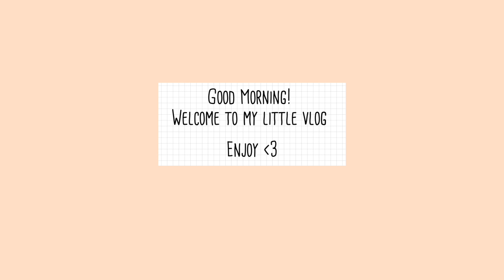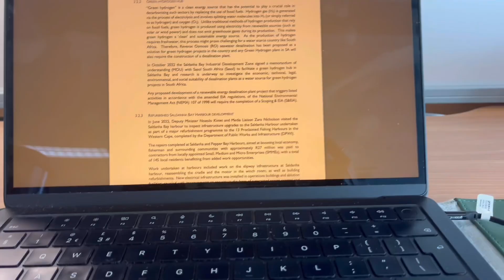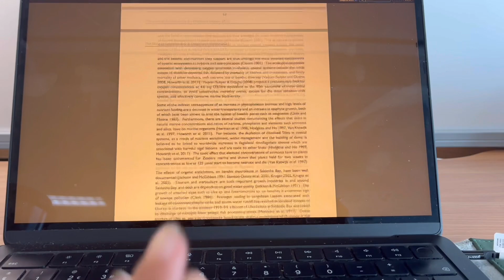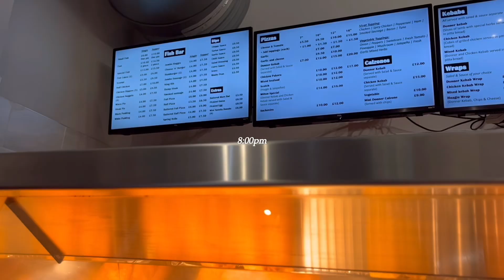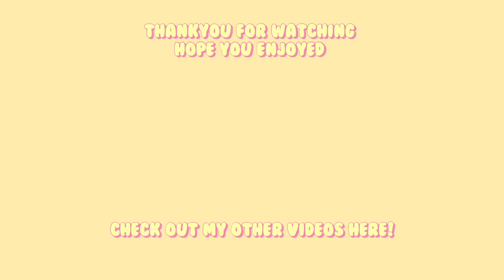Weekend study vlog as an Engineering Student| University of Edinburgh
Hiii!!! Join me for a weekend spent studying as an engineering student at the university of Edinburgh - check out what I get up to; run clubs, coffee dates and well library sessions. Here's how I try to keep a well balanced life in the midst of all this work :( !!